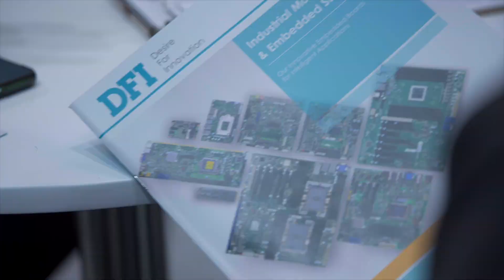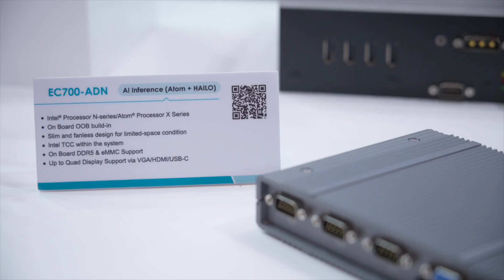DFI X Intel Partnership: Insights on Factory Automation with Christine Boles at Intel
Watch this video to let Christine Boles, VP of network and edge group and GM of federal and industrial solutions at Intel, introduce how Intel and DFI have teamed up to create embedded solutions for factory automation to facilitate industry development.